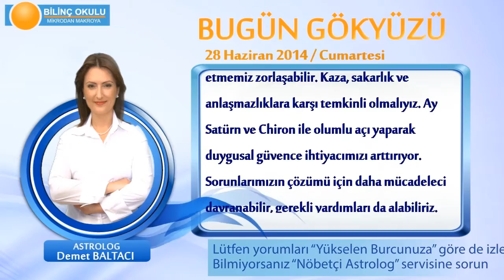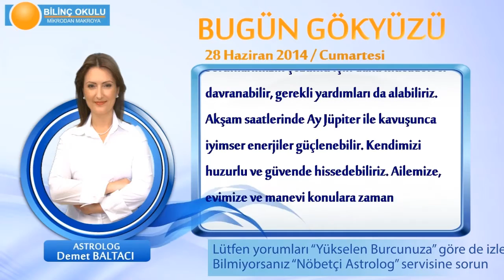TERAZİ Burcu, GÜNLÜK Astroloji Yorumu,28 HAZİRAN 2014, Astrolog DEMET BALTACI Bilinç Okulu